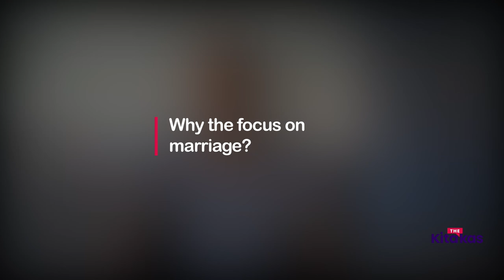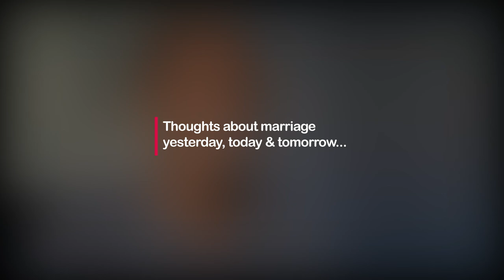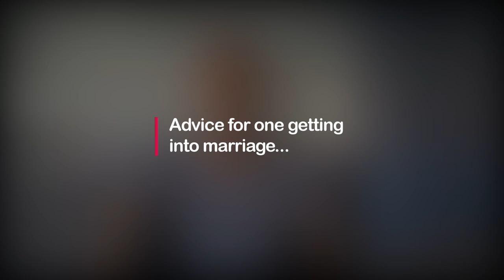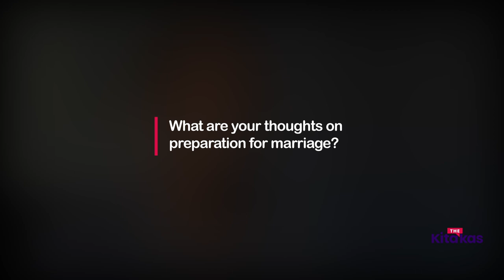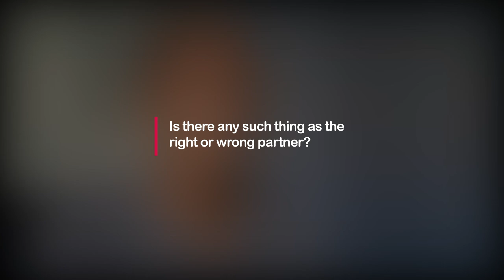Unscripted E02: Q&A with Felix Kitaka on marriage and more...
The Kitakas podcast is one of those you can be sure to experience candid insight at its best. In a series of honest conversations about their life as a young couple, Felix and Rukh-Shana peel back the layers and unmask the challenges couples face in marriage, sharing their experiences navigating through them & how to thrive through the different seasons on the journey to becoming One. It’s a podcast about candour and conflict, identity & self-discovery, sacrifice & submission, love & leadership, faith & hope, passion & purpose, and everything in between. Rooted in Christ, the shared experiences will help you see how the Word can be applied in everyday life.

0:54 - Why we chose to share our story
2:12 - When the Spirit leads
3:46 - Obedience
4:39 - Nations rise and fall on the strength of family
6:57 - Marriage is spiritual not carnal
8:45 - What TheKitakas podcast hopes to achieve
11:12 - A life of impact
12:05 - The shocking reality of marriage
13:03 - Experience is the best teacher in marriage
13:43 - Find comfort in singlehood before marriage
14:54 - Marriage is responsibility
16:12 - There's a cost to bearing the fruit of marriage
17:30 - What I wish I knew before marriage
20:05 - What makes someone the right marriage partner?
21:03 - My wife was submitted to me before we got married
22:16 - The mystery of submission & the will
24:06 - Submission is a place of alignment & fruitfulness
27:08 - Thoughts on divorce